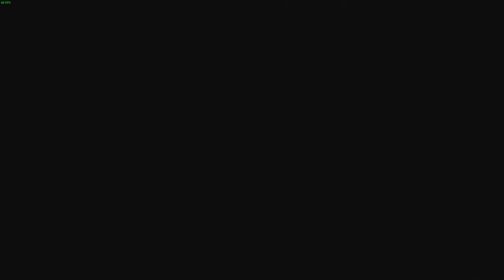My time at portia episode 17 How to get a Civil Furnace | For Quick guide look in description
Welcome to this new episode of this let's play My time at Portia. If your looking how to get the Civil Furnace this is the video for you. I found what I did wrong. This video will give you a quick guide how to get the civil furnace